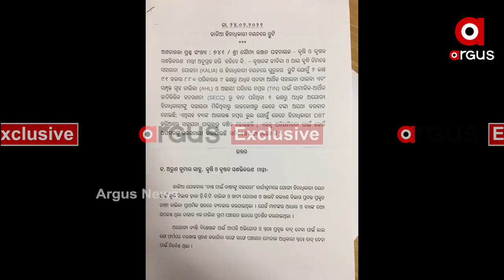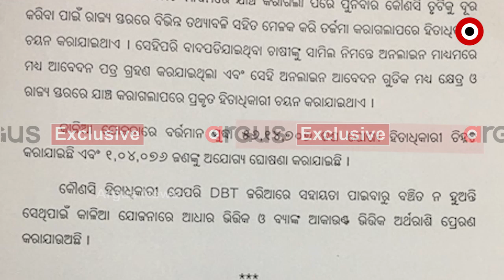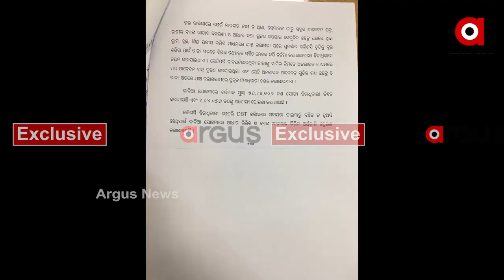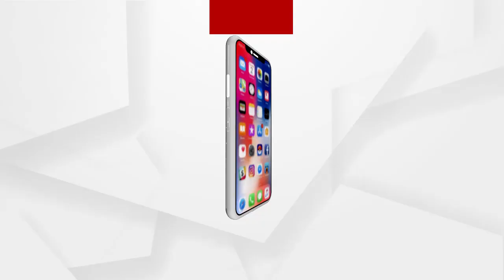କାଳିଆ ଯୋଜନାରେ ଆଯୋଗ୍ୟ ହିତାଧିକାରୀଙ୍କ ପ୍ରକୃତ ସଂଖ୍ୟା କେତେ ?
ଥମୁନି କାଳିଆ କଣ୍ଟ୍ରୋଭର୍ସି । କାଠ ଗଡାରେ କୃଷି ବିଭାଗ । ରାଜ୍ୟ ସରକାରଙ୍କ ବହୁ ଚର୍ଚ୍ଚିତ କାଳିଆ ଯୋଜନାକୁ ନେଇ ପୁଣି ଥରେ ଦେଖା ଦେଇଛି ନୂଆ ବିବାଦ.